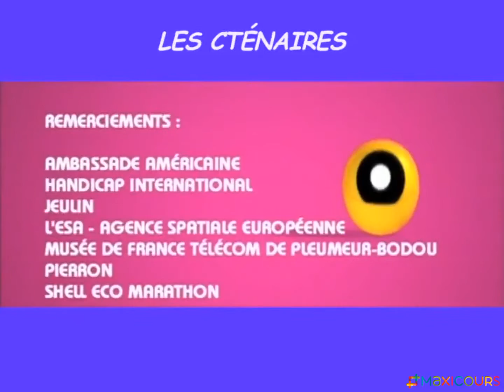Les cténaires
pour plus d’infos sur le n°1 du soutien scolaire sur internet.